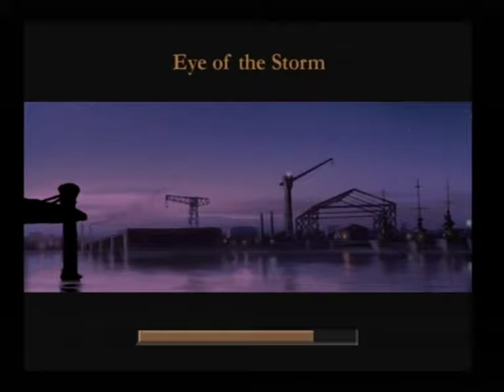Medal Of Honor Frontline Playthrough PS2 HD PART 7 Shipments Of Lorient